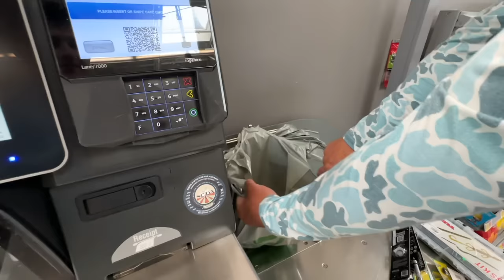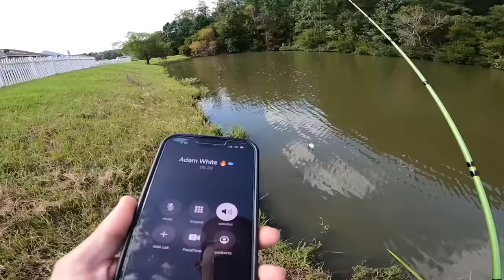$25 Walmart vs Dick's Sporting Goods Budget Fishing Challenge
In this bass fishing video we do the $25 Walmart vs Dick's sporting goods budget fishing challenge! Y'all loved the last $25 Walmart vs Bass Pro Shops budget challenge so we decided to put dick's sporting goods and Walmart up to the test. Do you like these budget fishing challenge videos? Have you ever done a $25 budget fishing challenge? Have you gone to Walmart or Dick's sporting goods for fishing tackle? Let me know if you like these bass fishing videos / budget fishing videos. Also leave your feedback on the Walmart fishing videos / Dick's sporting goods fishing videos. Now let's go run the $25 Walmart vs Dick's sporting goods budget fishing challenge!

CODE - KTBMACH10